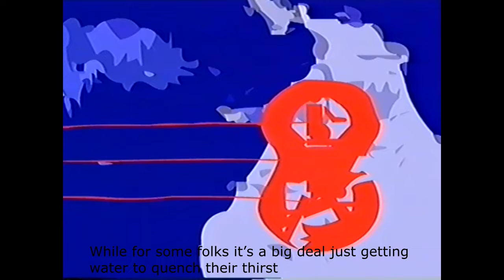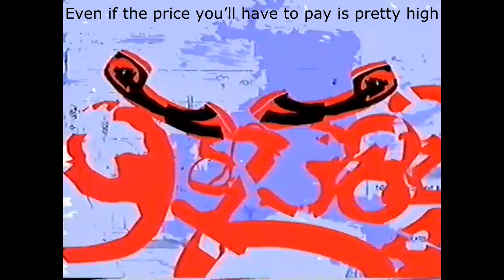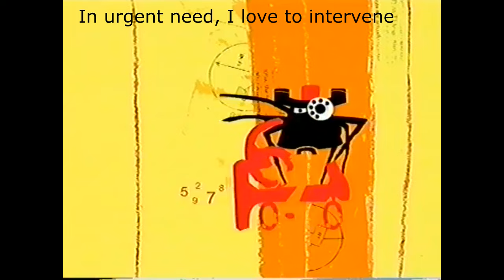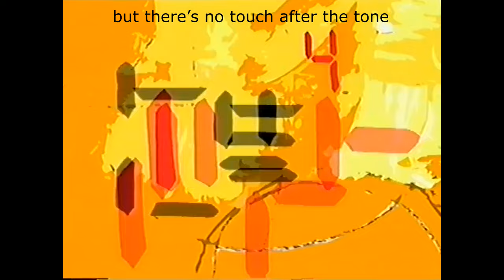Zap Mama - Telephone (english subtit.)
1996
Track of 3rd album (SEVEN) by Zap Mama,

Paroles/lyrics :

Je suis le parasite du téléphone.
Je vous entends tous, mais personne ne me soupçonne. HAHAHAH.
Mais qu'est-ce qui fait courir les gens comme ça d'un bout à l'autre de la planète ?
Alors qu'à l'autre bout, aller chercher de l'eau,
 c'est déjà toute une affaire.
Y'en a qui dealent très gros, pendant que les paumés et alcoolos
cherchent toujours le bon numéro !
...Te te te te.. na..na…dede.

T'es télé, t'es téléguidé, t'es télé, t'es téléphone (x3). T'es télé...

Allo 3615 ? Comment m'identifier,
surtout que j'ai plus la TV, yé !
Allo célibataire cherche un contact éclair
pour conversation chaude.
Cet appareil singulier, personne ne sait s'en passer, même si le prix fort faut le payer.

T'es télé, t'es téléguidé, t'es télé, t'es téléphone (x3). T'es télé... (Payer… payer.. payer)

...Stp stp krppssstlt...
Si t'as besoin d'un appel urgent,
c'est là que j'interviens.
Je sais que je ne plais à personne, mais je m'en fous, ça ne fait rien.

Tarif réduit, magnétique, zone internationale, opérateur assisté, fixe ou non fixe...
tout devient digital... si

Tout devient digital et on ne peut plus rien toucher.
Du coup, on fait l'amour par téléphone. Oh non !!

Ne devenons-nous pas des abrutis par tout ce que l'on consomme ?